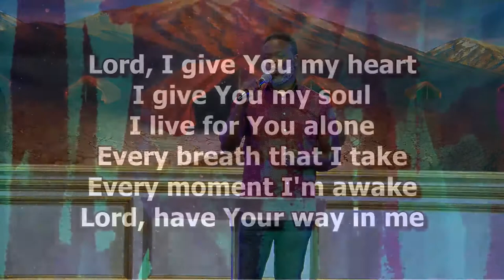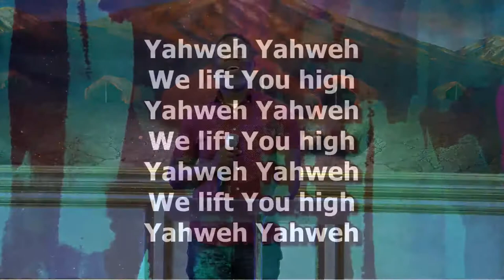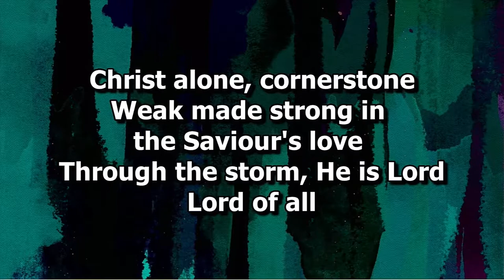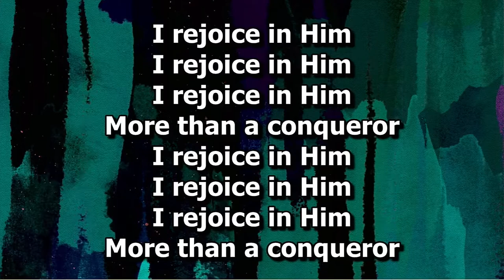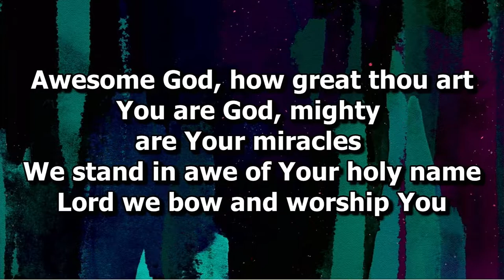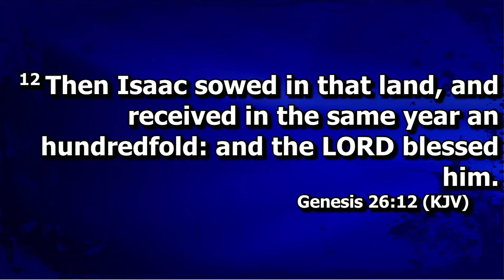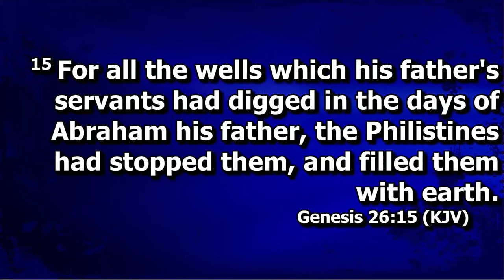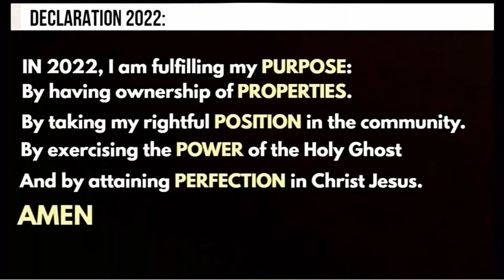FRIDAY MT. ZION SERVICE | REV. ALEX FREDUA-AGYEMANG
-Beloved, on behalf of Rev. Alex & Lady Akosua Fredua-Agyemang, we welcome you to today’s Church Service. We believe you will be massively blessed. Kindly share the livestream coverage to bless friends, family and loved ones. If you live in the Greater Washington Metropolis, you can also fellowship or worship with us at: 18037 Dumfries Shopping Plaza, Dumfries, VA 22026.

-SUNDAY||FIRST SERVICE: 9:00 AM EST - 11:00 AM EST; SECOND SERVICE: 12:00 PM EST - 2:00 PM EST::WEDNESDAY||PRAYER LINE: 9:00 PM EST - 10:00 PM EST; DIAL: ACCESS CODE: 7601234#::FRIDAY||CORPORATE CHURCH FAST (6:00 AM EST - 6:00 PM EST WITH A PRAYER SESSION AT 12:00 NOON ON THE PRAYER LINE); PRAYER SERVICE (MT. ZION HOUR): 7:00 PM EST - 9:00 PM EST; THE FIRST FRIDAY OF EVERY MONTH IS OPEN HEAVENS (7:00 PM EST - 12:00 AM EST)

-Beloved, thank you for your fellowship. We truly believe you are blessed. To support the ministry with your DONATIONS, you can do so online by visiting Checks can be made payable to FGC VIRGINIA and mailed to P. O. Box 550, Stafford, VA 22555.